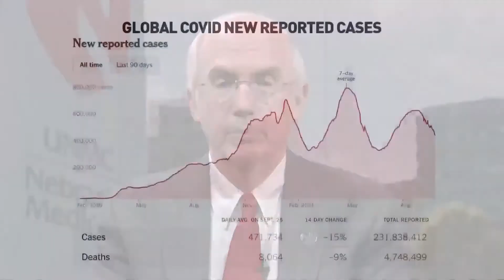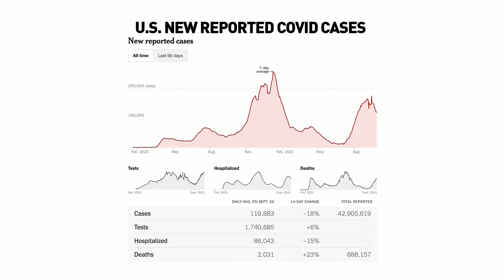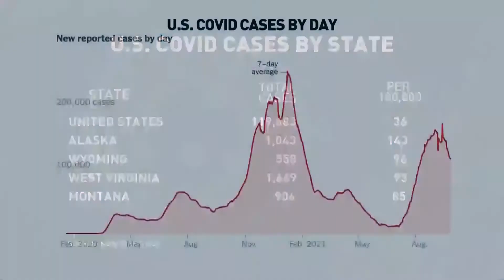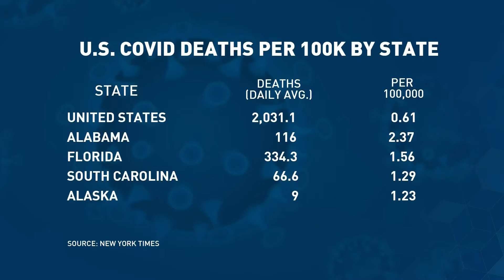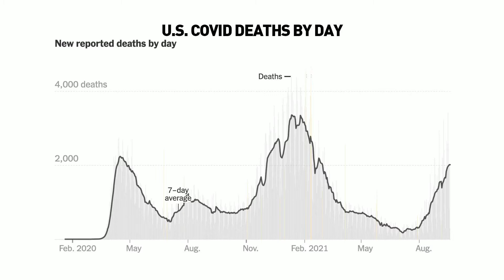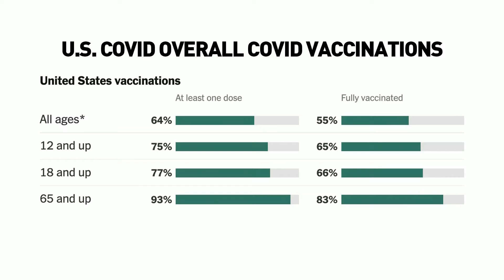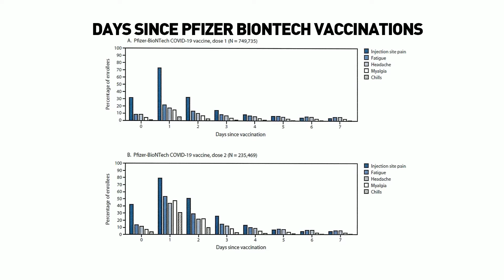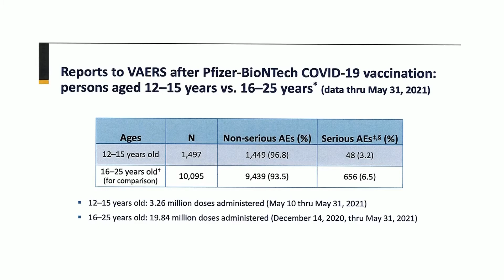Rural Health Matters. RFD-TV broadcast on September 27, 2021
UNMC Chancellor Jeffrey P. Gold is joined by Nate Kauffman, Vice President and Branch Executive at Federal Reserve Bank of Kansas City